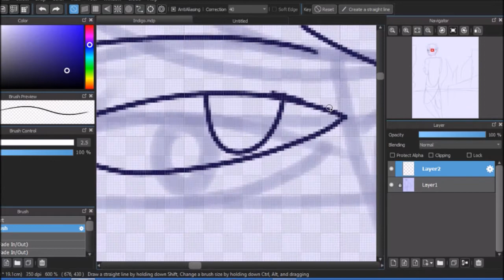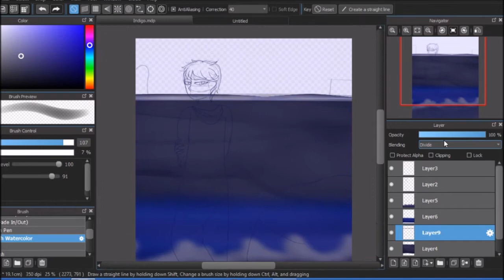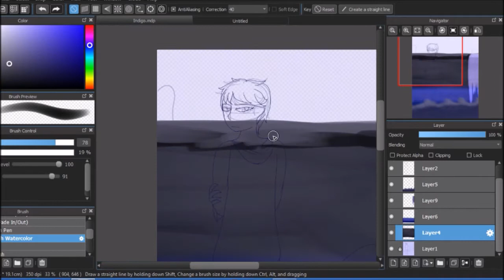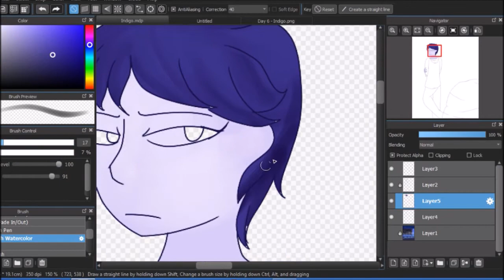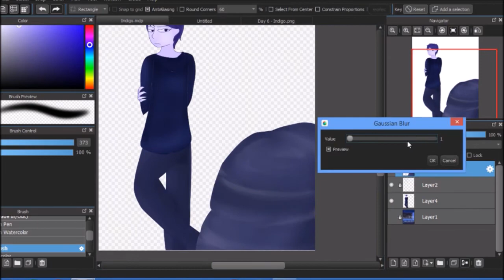[15 Day Color Palette Day 6] Indigo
I view Indigo as a darker shade of Blue. Indigo is another color that is mysterious color to me, as it can a shade of the sky. It gives me a masculine tone and a tone of toughness.